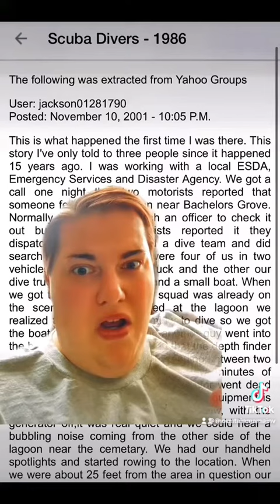Haunted Chicago Cemetery: Pt.1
Pt 1: Haunted Cemetery located around 20 min outside of Chicago. Learn the haunted history before we share our experience!

Follow us on these other platforms or check out our podcast!